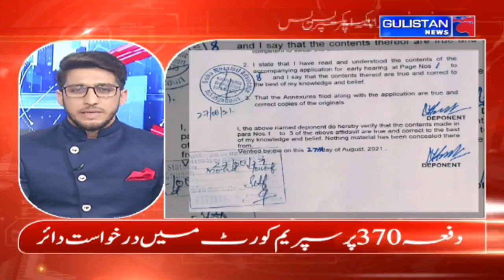Abb Takk With Asif Rashid||GulistanNewsOfficial